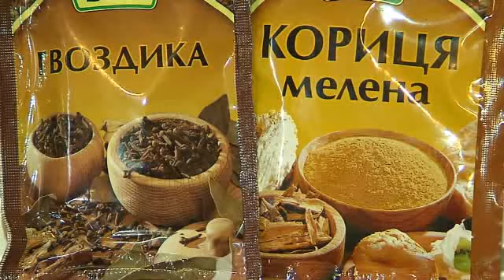"Ранкове Espresso": освіжаємо повітря в кімнаті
Як освіжити повітря в кімнаті, не застосовуючи хімії? Корисні поради від Віти Назаренко стануть Вам у нагоді!